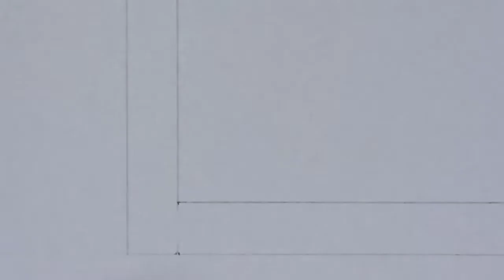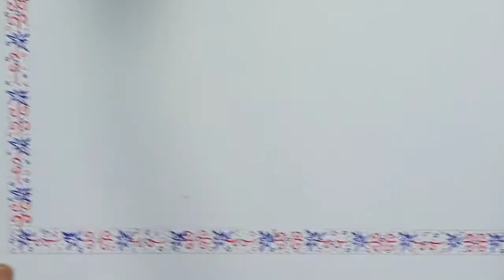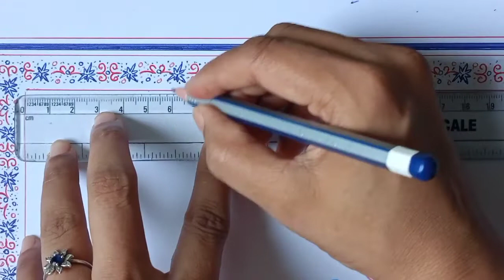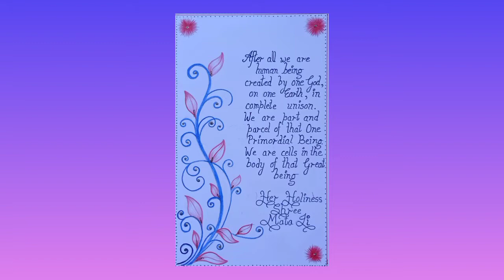How to write Quotation in a creative way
Learn how to write Quotation in a creative way